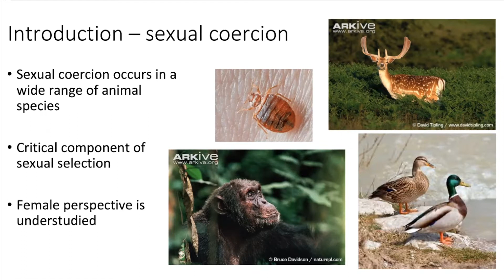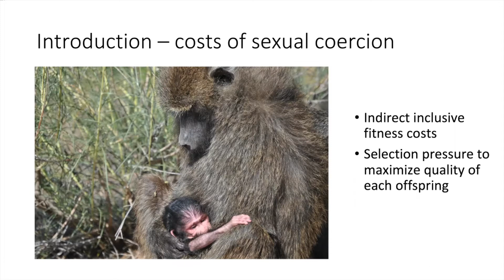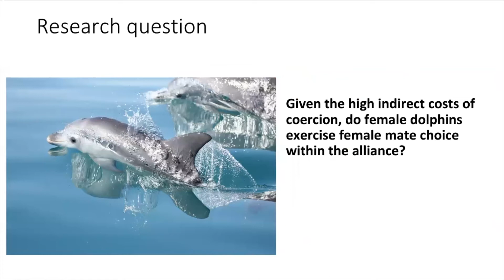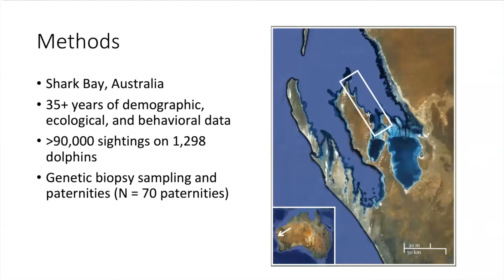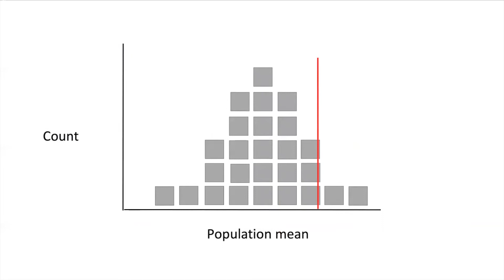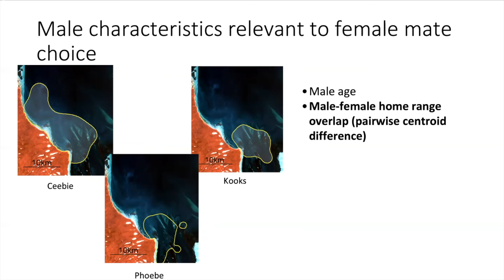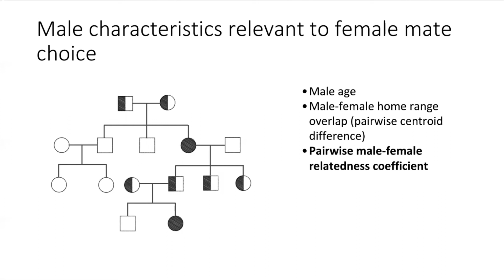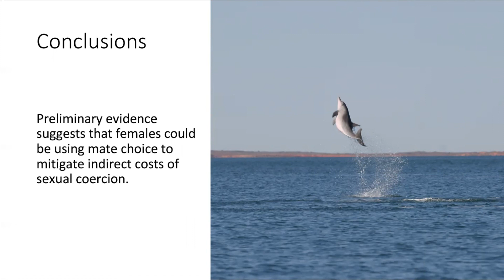Female mate choice despite allied sexual coercion in Indo-Pacific bottlenose... [Molly H.F. McEntee]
The degree to which male coercive mating strategies limit female mate choice is debated. Male Indo-Pacific bottlenose dolphins (Tursiops aduncus) form alliances to harass and mate guard
females. Females invest substantially in each offspring; gestation lasts one year and lactation lasts three to eight years. Consequently, maximizing offspring fitness via mate choice may be vital.
Here, we integrate 35+ years of longitudinal behavioral observations and genetic data on Indo-Pacific bottlenose dolphins in Shark Bay, Australia, to investigate the role of female mate choice in a
coercive mating system. Results from a GLMM (N = 70 paternities) suggest that male age, home range overlap, and previous social association (simple ratio index), but not relatedness to the
female impact the likelihood of paternity. Middle-aged (age 20 - 35) males who are local to and socially associated with a female are more likely to sire her offspring. Additionally, females have
stronger social bonds with the males who sire their offspring than with the males' alliance partners (permutation tests). Our results suggest that female mate choice may be an important
counterstrategy to male coercion in this system.